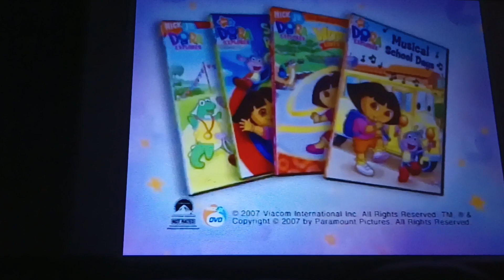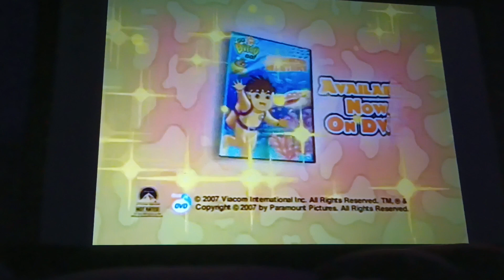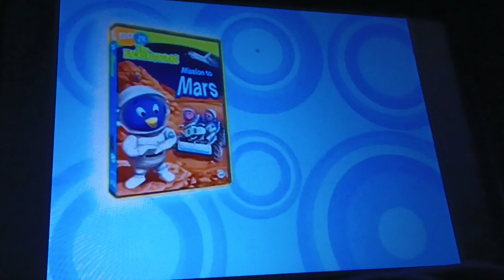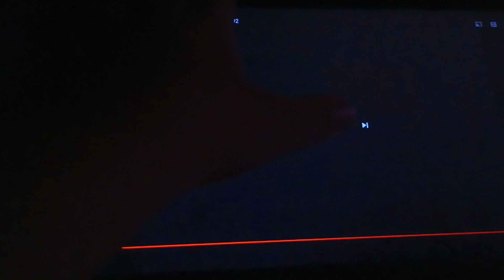March 7, 2023